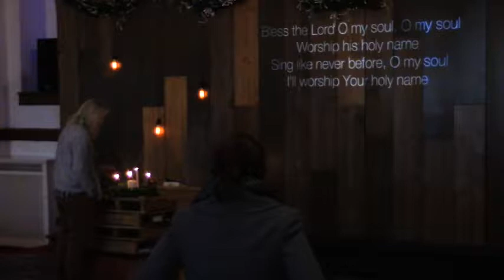12-18-16 Uptown Church, Minneapolis, MN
Rev. Jeremiah Lideen officiating.    Music by Jonathan.   Camera and editing by Charmayne Harper, HarperART7652.